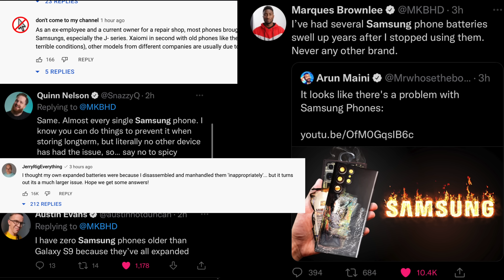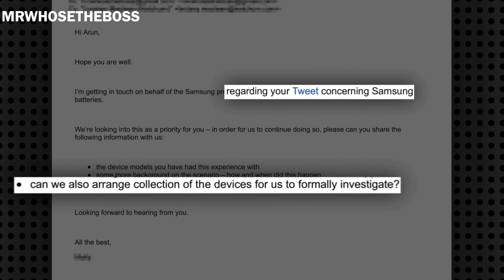Samsung Phones are getting PREGNANT 😳🔥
Here to share my experience regarding the Samsung Phones battery blowing issue if unused and kept for long periods. The Galaxy Z fold 2 has been the recent victim along with Note 10+. No other brand have had this issue in my experience. Share your experiences in the comments below!